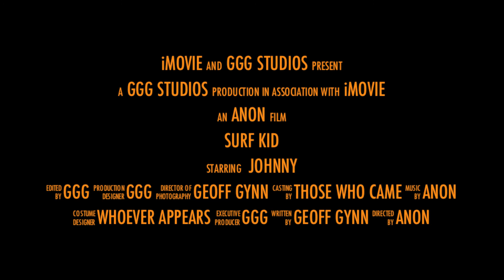phantomvid4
a teaser of what is to follow